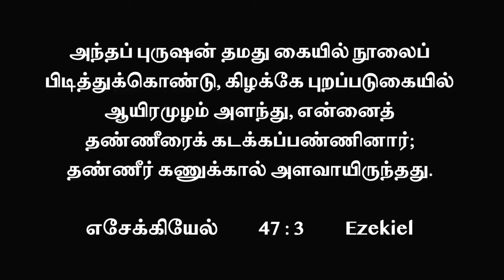🛑The Secret of Blessing🎊 | Pro. Ezekiah Francis | Tamil Christian Message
ஆசீர்வாதத்தின் இரகசியம்! | Prophet. Ezekiah Francis | Tamil Christian Message